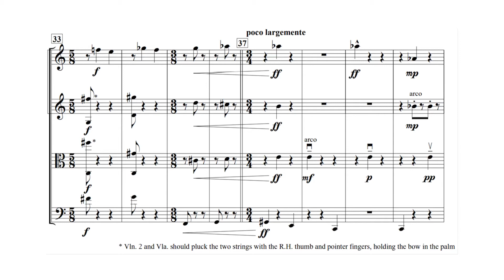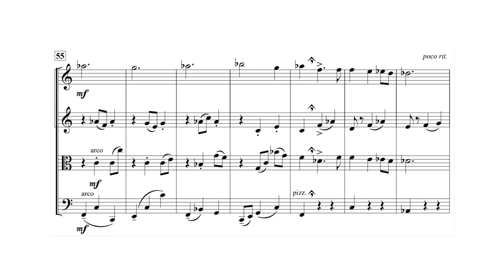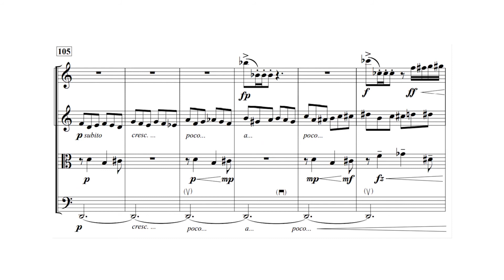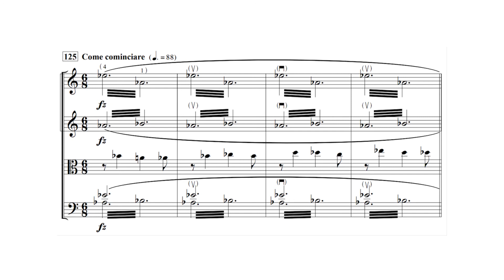Vie - Quatuor Rythmique - Elden Loomes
Vie
Quatuor Rythmique
by Elden Loomes

Vln I, II and Vla synthesised with Native Instruments "Cremona Quartet"
Violoncello by Elden Loomes